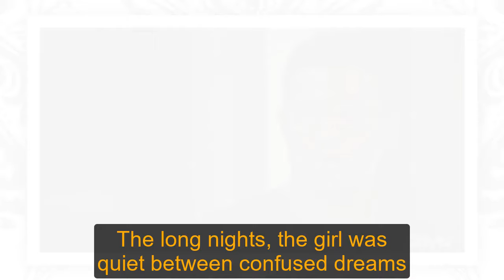Finn returns in August, with Hayden taking care of Violet | General Hospital Spoilers